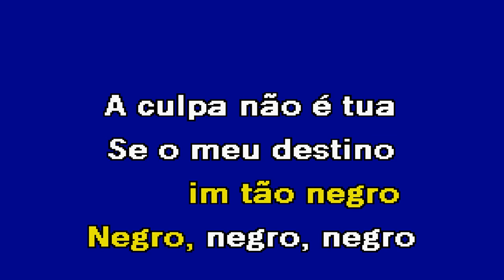MIX 1 Dino Meira Karaoke